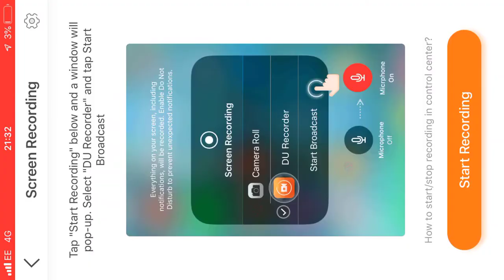Darkness Rises - Vitaminic Skirmish 24.03.2019 - part 4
1. MVP Troll 6
2. Torton 3